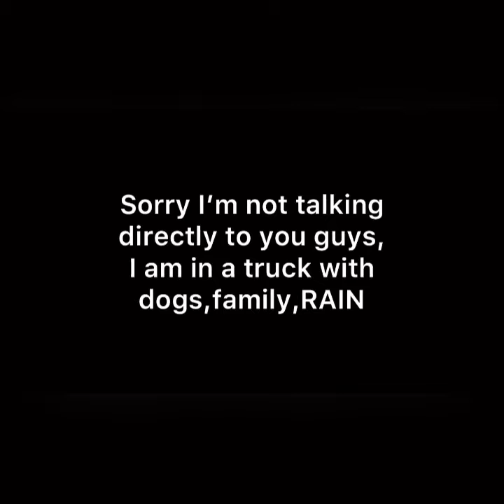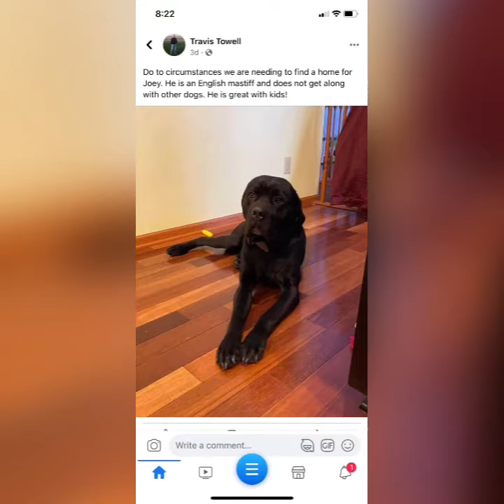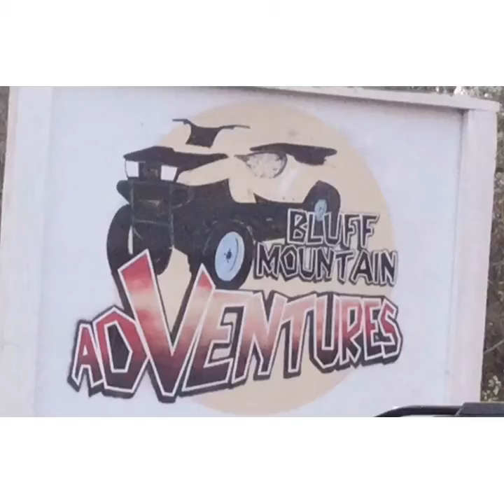Tennessee Spring Break 2021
vacation Tennessee Come with me to go on vacation 1 For the year!